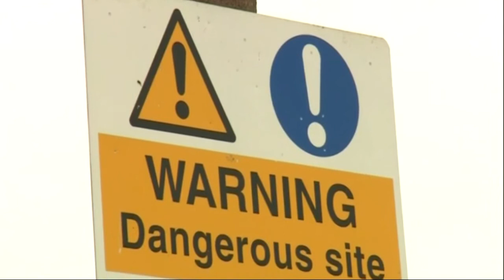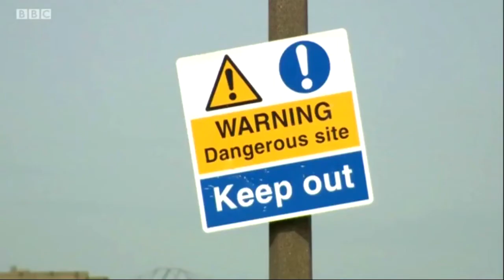BBC Look North (Yorkshire and Lincolnshire) - Lord Line Building in Hull - News Report: 28 June 2017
A local news report on trespassing going on in the building. 28 June 2017.